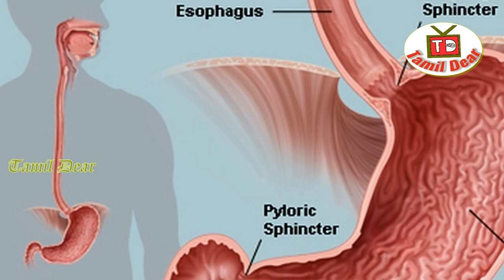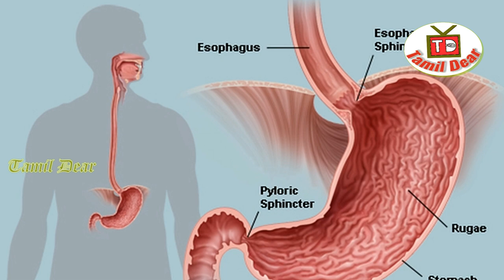10 vegetarian protein rich foods like chicken! in Tamil | Tamil Dear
10 vegetarian protein rich foods like chicken! in Tamil | Tamil Dear